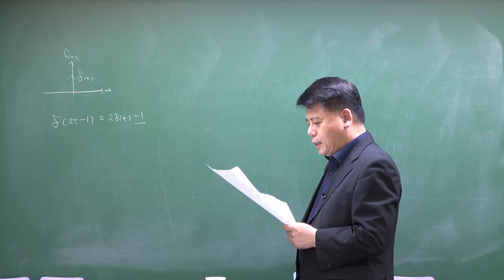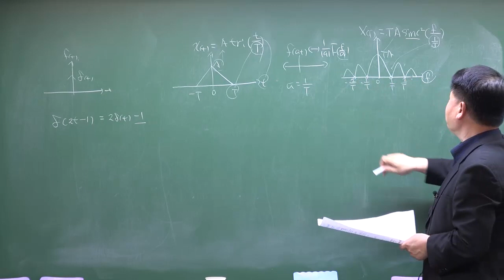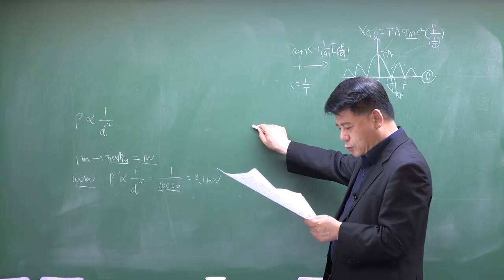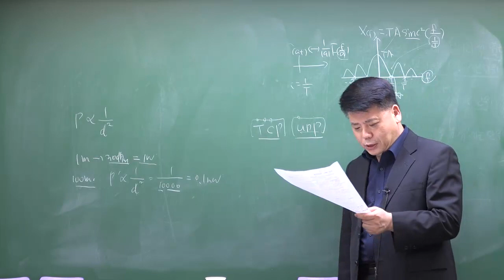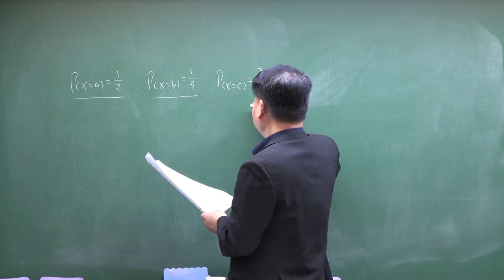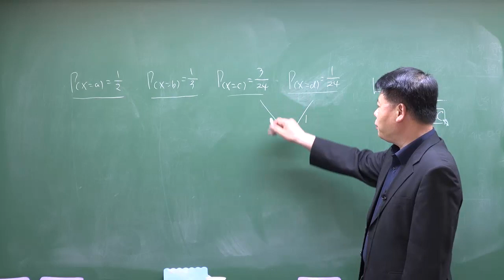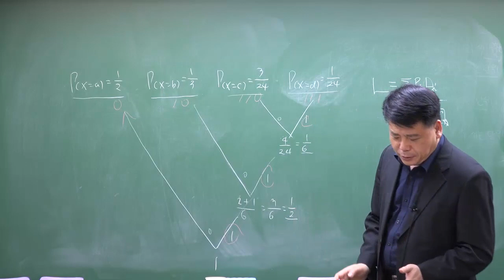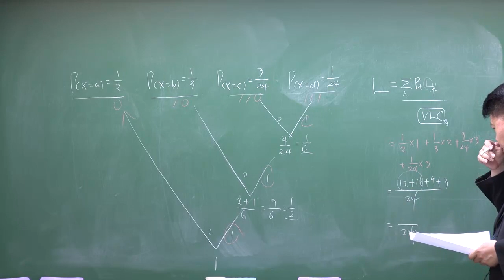[통신직공무원] 2019년 서울시 9급 공무원 통신이론 기출문제 풀이